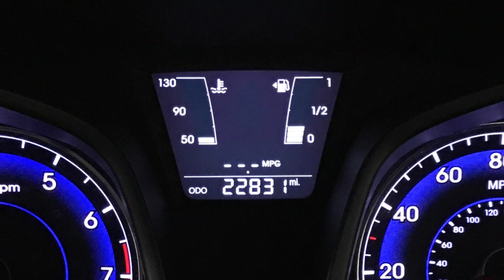Hyundai ix20 5dr 1.4 SE Bluedrive | Richmond Motor Group | Hampshire, West Sussex & Surrey